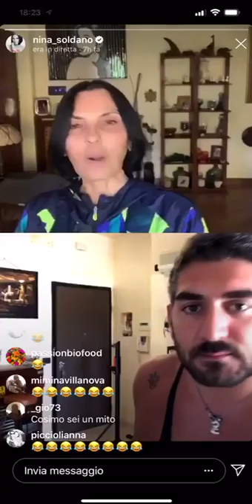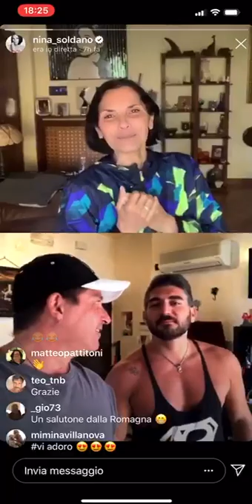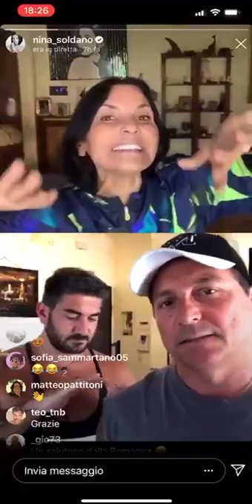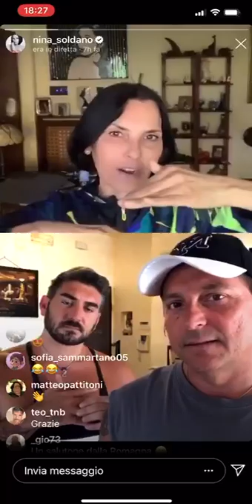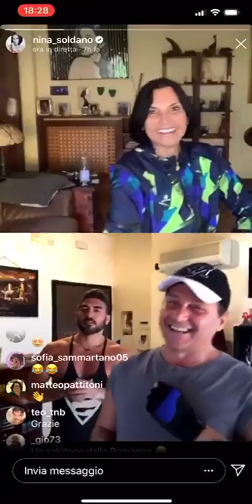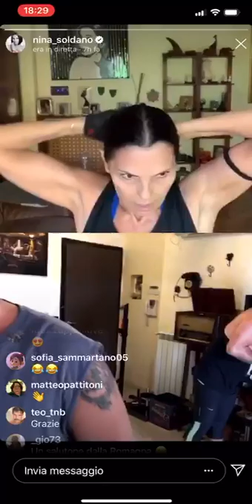2 🤼‍♀️ 23/4 🏋🏼‍♀️ FITNESS SHOW ❣️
2 🤼‍♀️ 23/4 🏋🏼‍♀️ FITNESS SHOW ❣️
Il piacere di farci forza a vicenda leggendo i commenti di chi ci segue! 😂🏋🏻‍♀️😃 16 APRILE ALLE 11.00 È TORNATO A GRANDE RICHIESTA SU INSTAGRAM TRAMITE IL PROFILO DI @nina_soldano
L’ Allenamento on line con🧔🏻@cristianluino 👩🏻Nina, conduce la diretta👱🏼‍♂️@cosimoalberti
PREPARATE DUE BOTTIGLIE D’ACQUA. 🏋🏼‍♂️ Chiude la palestra?
Noi ce la facciamo in casa! 😉 IL NOSTRO COMPITO È QUELLO DI REGALARE QUALCHE MINUTO DI LEGGEREZZA SENZA DIMENTICARE IL MOMENTO DIFFICILE CHE STIAMO VIVENDO! Non lasciatevi prendere dal panico! 🏡 iorestoacasa ...e la fotografo! ☺️ Non pensate per questo che io sia superficiale. 😏 Ci sono già troppi post tristi, polemici e allarmanti così preferisco alleggerire. 😎 Visto che mi hanno annullato tutto l’annullabile: Spettacoli, Pose, Convocazioni, Corsi, Ospitate e quant’altro,considerato che bisogna restare a casa per forza di cose, per arginare l’emergenza, non farò “il video” per invitarvi a restare a casa (ci sono già troppi “vip” che lo stanno facendo😃) approfitto invece per fare qualche scatto alla mia di casa. 🏡 La casa non è che l’uomo esteriorizzato. Parsons